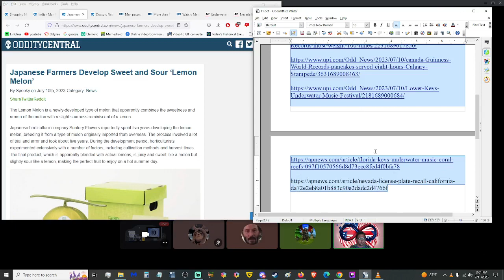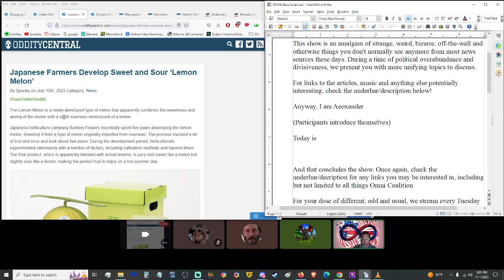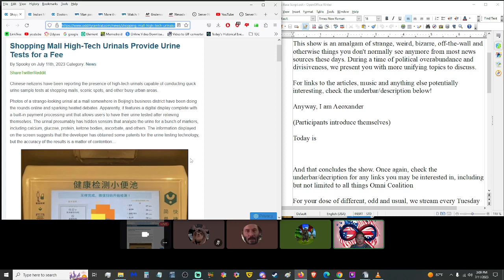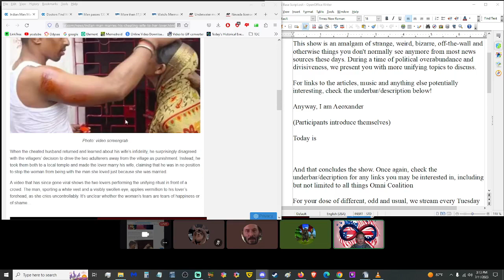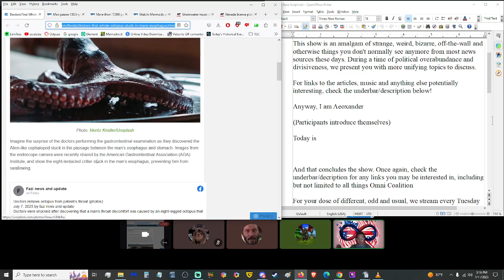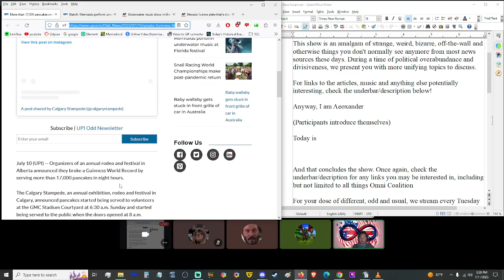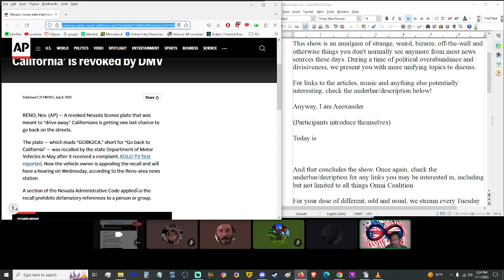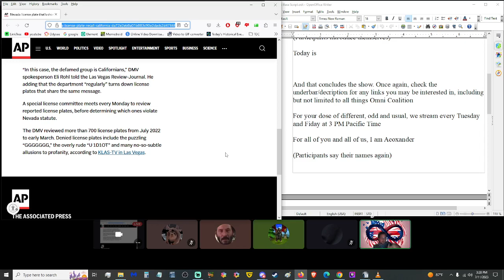Octopus Inside Man, 17,000 Pancakes and Mermaid Musicians and More! - TOCNS 7/11/23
ARTICLE LINKS